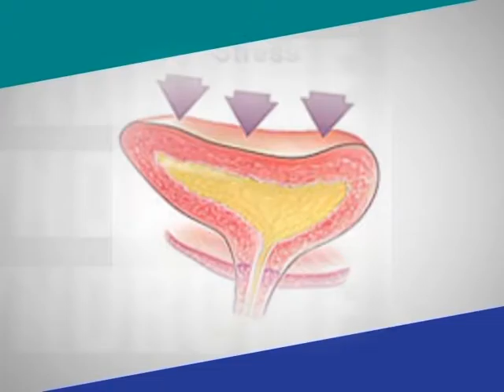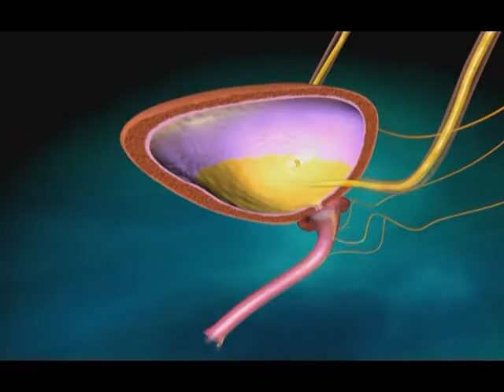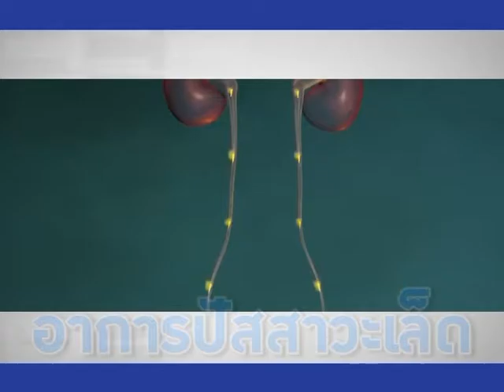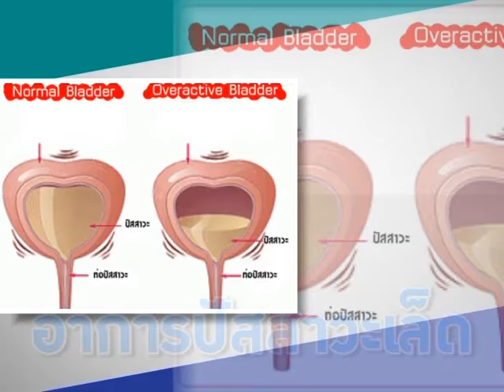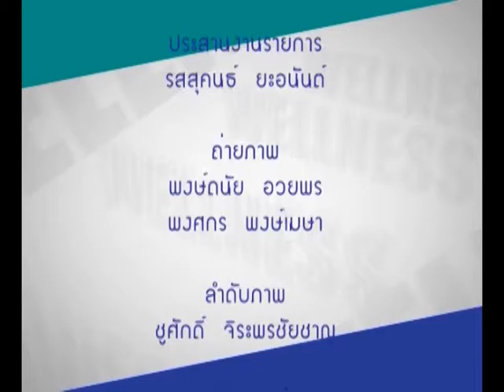เรียนรู้สู้โรค | EP.21 (4/4)